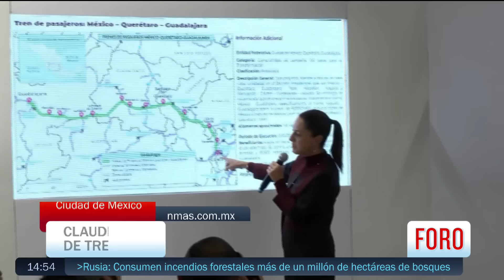Claudia Sheinbaum presenta el proyecto de tres nuevas rutas de trenes de pasajeros - Noticias MX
La virtual presidenta electa, Claudia Sheinbaum, informó que proyecta tres nuevas rutas de trenes de pasajeros para su sexenio; el objetivo es construir vías de comunicación similares al Tren Maya.